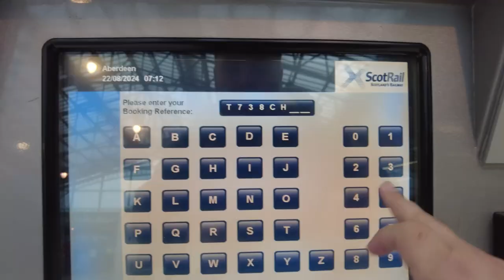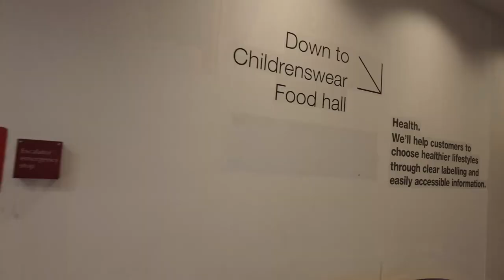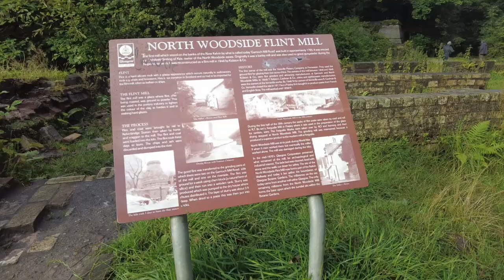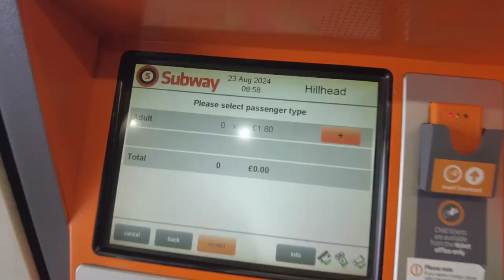The Whirlwind Wedding Trip Part Two: Aberdeen to Edinburgh via Glasgow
In August of 2024 I was invited to my high school best friend's wedding. The only problem with this is I went to high school in Scotland and currently live in the US. This is a video of the travelling I did to spend two days in Glasgow for that wedding. In part two, I take Scotrail's Inter7city HST service from Aberdeen to Glasgow, spend a couple days walking around Glasgow's Merchant City, City Centre and West End, ride the Glasgow Subway, and finally take the Scottish Citylink/Megabus Service from Glasgow to Edinburgh.

00:00 Intro / Hotel Breakfast
00:50 First Aberdeen Jet 727 Bus
02:01 Scotrail Inter7city HST Service Aberdeen to Glasgow
06:02 Exploring Glasgow City Centre and Merchant City
08:58 Exploring Glasgow's West End
11:29 Glasgow Subway from Hillhead to Buchanan Street
13:05 Talking about the wedding
14:37 Scottish Citylink/Megabus 900 Glasgow to Edinburgh